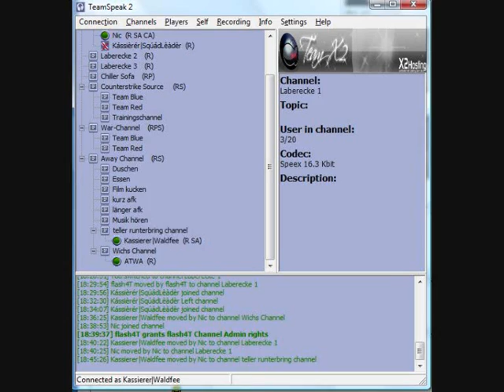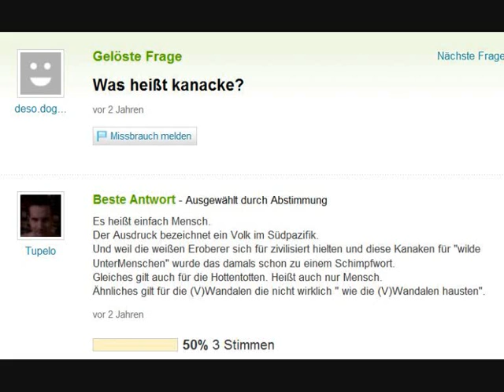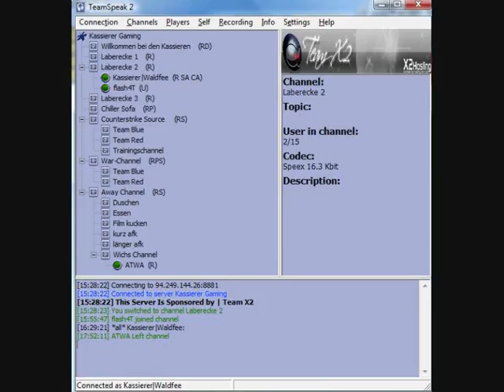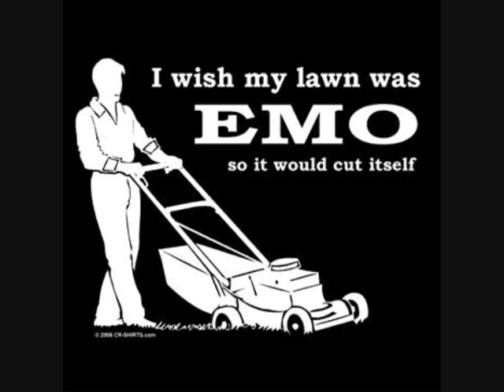Die Kassierer machen eine Emo Community unsicher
Atwa und Waldfee, hatten langeweile, also beschlossen sie, eine Emo Community aufzusuchen ^^

bilder sind von mir und so
übelst geschnitten, also wunderts euch ned :D, das originalvid ist 47 min lang xD

Die Aufnahmen fängt an, als Tom erzählt wie er dort jetzt heißt, enjoy